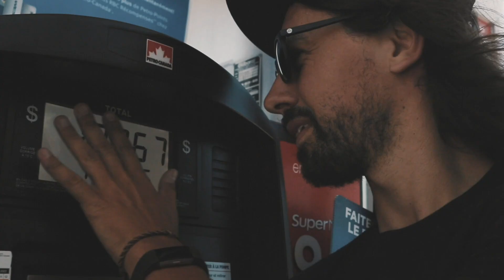Creating a Documentary on Freelancers I Out of Office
SHOOTING A DOCUMENTARY FOR A FRENCH CANADIAN BROADCASTER - Leaving in a campervan (DIY conversion) for 6 months with the intention of documenting the revolution in the job industry in North America. Our goal is to explore various point of views on the Gig Economy, freelancers and the exil of your typical 9-5 jobs.

On a quitté le Québec pour 6 mois à bord de notre van aménagé afin de tourner un documentaire sur la révolution du marché du travail en Amérique du Nord. Plus précisément, on veut explorer plusieurs points de vue sur les réalités de la pige et de l’exil du traditionnel 9 à 5. Un regard nouveau sur un marché de l’emploi qui perd en popularité chez les prochaines générations de travailleurs.

L’occasion parfaite de faire le plus long road-trip de notre vie.

WHO WE ARE? WHAT’S WITH OUR ACCENT?

We're Dom & Marie, a French Canadian couple who love Nutella and live in a van.
Marie is the brain (Ph.D student) and Dom's the dreamer (Creative director).

In our newly converted Promaster 136'' named Vanessa, we plan to visit every single corner of North America. Our goal is to inspire others to start vanlife and to help build their very own home on wheels.